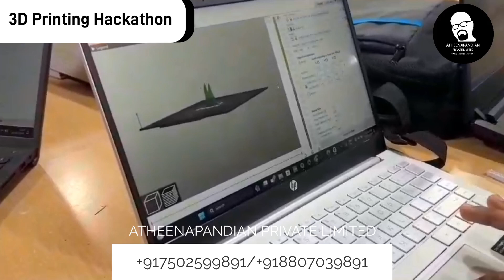3D PRINTING HACKATHON @ATHEENAPANDIAN_BIOMEDICAL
Hello Connections

it is Atheenapandian Private Limited  our one more track to conducting a 'HACKATHON IN 3D PRINTING TECHNOLOGY' for biomedical engineering students of Kalasalingam University

Thanks Dr. SAKTHIVEL SANKARAN  Sir for giving us an opportunity to promote us in the 3D Printing Domain.